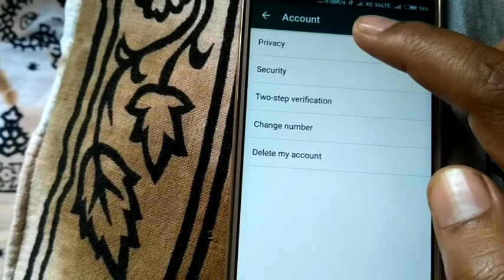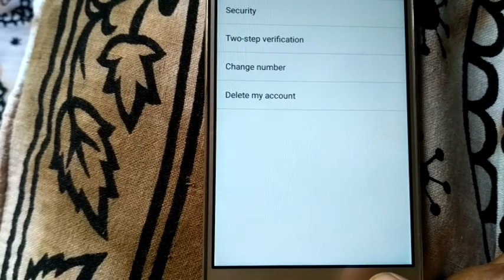Stop showing blue ticks to sender after you read Whatsapp messege in hindi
Don't Show them that you read there Whatsapp messege. This hiddin feature of whatsapp can hide your read messeges from sender.